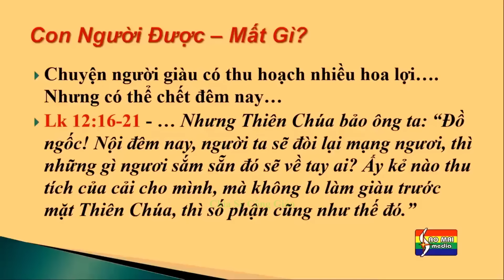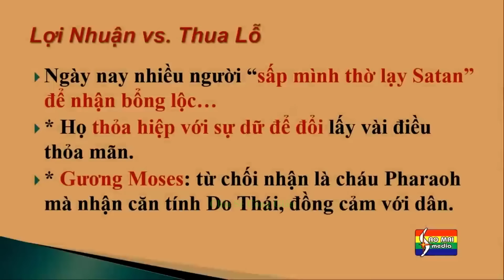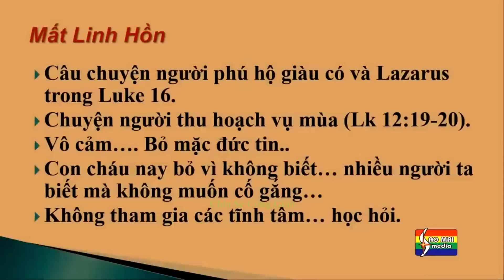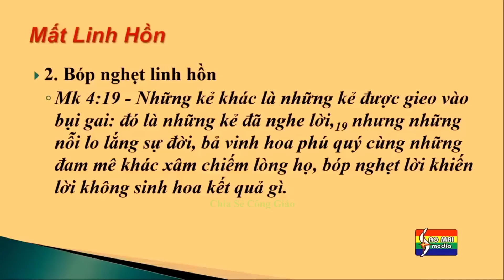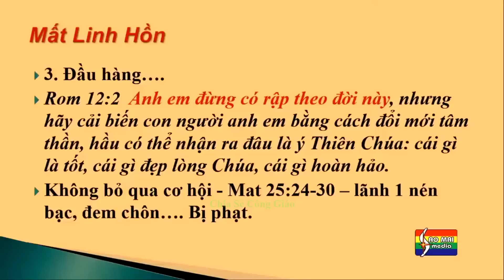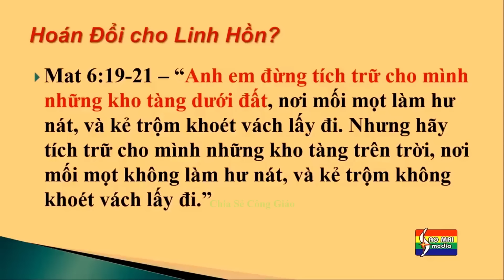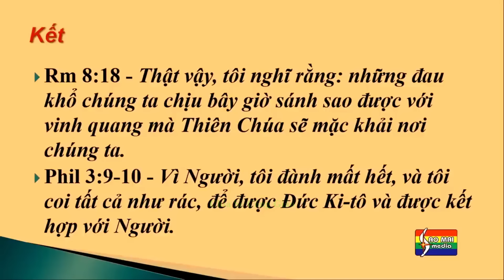HỘI THẢO THĂNG TIẾN CUỘC SỐNG & NIỀM TIN. Cha Mattheu Nguyễn Khắc Hy, PSS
HỘI THẢO THĂNG TIẾN CUỘC SỐNG & NIỀM TIN. Cha Nguyễn Khắc Hy, PSS
Ngày Thánh Mẫu 2024.
Hội thảo diễn ra tại Hội Trường Các Thánh Tử Đạo Việt Nam - Tỉnh Dòng Mẹ Chúa Cứu Chuộc Hoa Kỳ, Carthage, Missouri
Nguồn: MarianDaysNTM